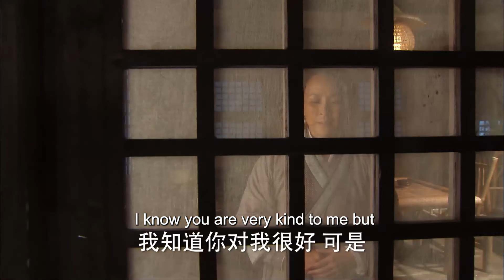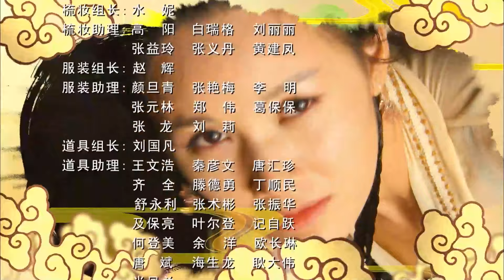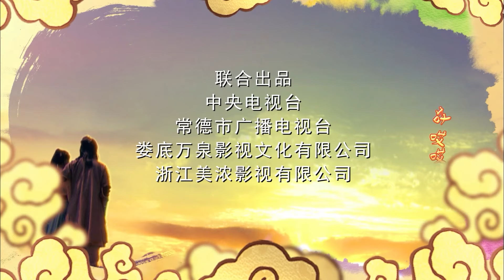【ENG SUB】EP 29丨Water Dragon's Praise丨刘海砍樵丨Luo Yunxi, Liu Tao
🎏WaterDragon'sChant
🙌 The series mainly tells the story of a series of legendary struggles among people for magical treasures, with the tortuous love story between Liu Hai and the fox fairy Jiu Mei and others as the main line, showing a tortuous and mythical love story.
【ENG SUB】Water Dragon's Praise丨水龙赞丨Luo Yunxi, Liu Tao
【MAIN CAST】Luo Yunxi,  Liu Tao,  Qiao Zhenyu